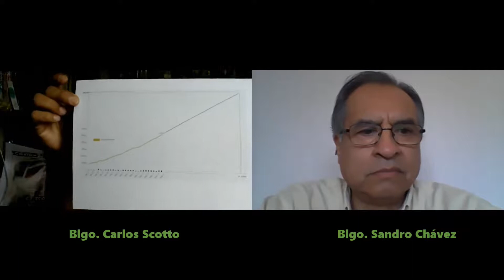Entrevista Biologando al Blgo Carlos Scotto Libro de Ciencia Ficción Covid 21